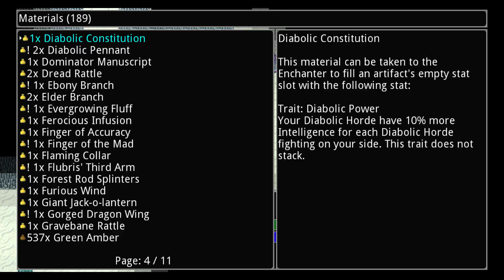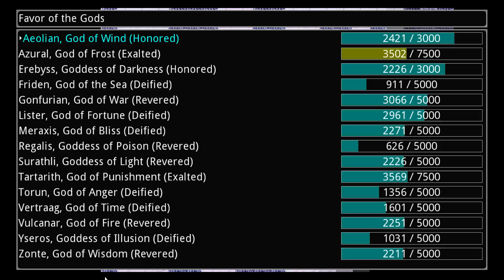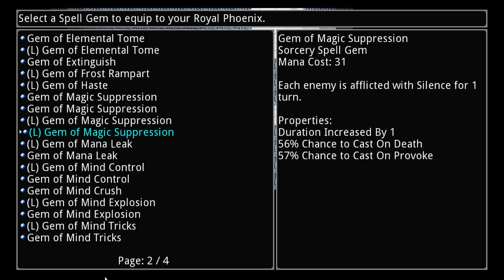Siralim 2 Gameplay 25